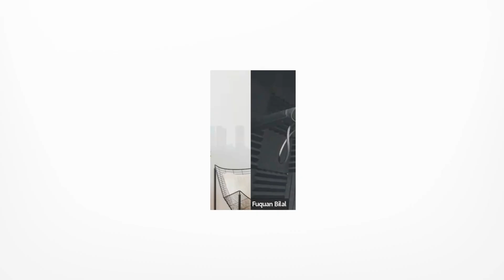PFREI Series Episode 154: Aaron Letzeiser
Real estate investment assets insurance is a critical aspect of property ownership and management in the modern real estate industry. It plays a pivotal role in protecting investors and investors from a wide array of potential risks and financial losses. This type of insurance covers damages caused by events like fire, natural disasters, theft, vandalism, and liability claims, offering a vital layer of security for real estate investments. It ensures that, as an investor, you can confidently navigate the complexities of the real estate market while minimizing the financial impact of unforeseen and unfortunate incidents. Real estate investment assets insurance policies not only safeguard the physical structures but also the financial interests tied to these investments, making them an indispensable tool for property owners.

In the episode, Aaron Letzeiser shares that working with an insurance specializing in real estate investment assets is a win. They possess an in-depth understanding of the insurance processes and have streamlined systems in place to liaise with you, your lender, escrow, and your carrier, ensuring you receive all the necessary notifications. According to Aaron, if you are working with a specialist in the insurance space, you will run into fewer issues while still being able to take advantage of the programs that you find attractive for your portfolio. He also shed light on the availability of diverse policy options that offer effective coverage and flexibility, eliminating the need for multiple policy transactions. This not only reduces non-refundable policy fees but also provides consistency in your coverage, ultimately giving you congruity in your coverage.

Aaron started Obie in collaboration with his brother Ryan, who brought significant expertise from his career in real estate private equity, where he focused on purchasing apartments for value and engaging in fix-and-flip strategies for his rental portfolio. By the time they started Obie, Ryan had firmly entrenched himself in the real estate industry. In contrast, Aaron's professional background was rooted in insurance, having previously established several companies. However, his enduring interest in real estate drove their collective vision. Aaron explains that as an insurance technology company specializing in serving small and medium-sized residential real estate investors in the United States. Their goal is to make the insurance process more transparent and less painful than traditional insurance offerings—their mission centers on simplifying insurance for their target clientele.

That is what Aaron shares with Fuquan today. He emphasizes the importance of collaborating with insurance specialists dedicated to real estate investment assets for long-term gain. Given that insurance ranks among the most substantial financial commitments for investors, Aaron's insights are invaluable to your investment journey.

Tune in to get insight into Aaron’s wealth of knowledge in the insurance space and discover how you can optimize your insurance strategies for sustained success in real estate investment.

Highlights from the Interview

* Aaron’s background and how he got started in real estate
* The residential assets and areas that Obie covers in the insurance space
* Doing your due diligence on the listing offer for the T12 insurance rate
* Why new investors get different policy rates from what existing owners had
* Portfolio insurance vs insurance of a single asset
* How to strategically separate portfolio insurance policy with the notifications
* The benefits of working with a specialist in the insurance space
* The different types of policies that provide effective coverage for held-for-rent properties
* Finding a good agent who can help you understand your coverage and advocate for you
* Obie’s technology, how it works, and what differentiates it from other companies